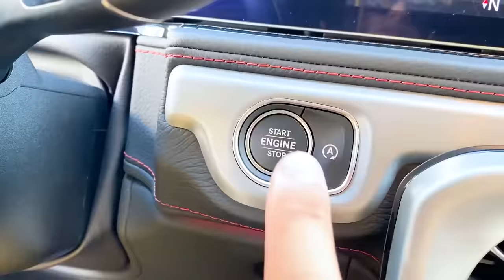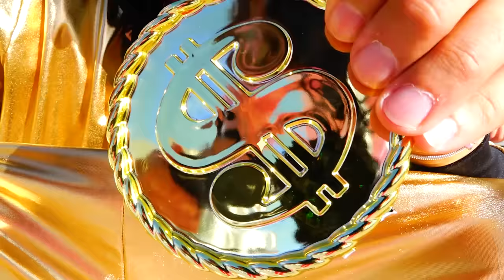व्लाद निकिता और लडकियों के लिए गुलाबी कार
कैसे एक खिलौने वाली  गुलाबी कार में माँ के साथ  व्लाद और निकिता मज़े करते हैं, एक मजेदार कहानी है।